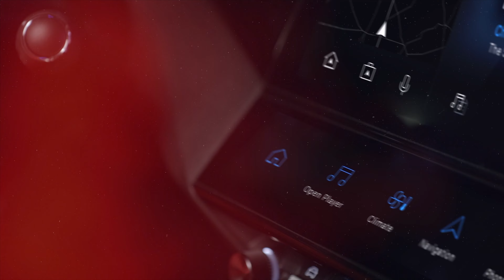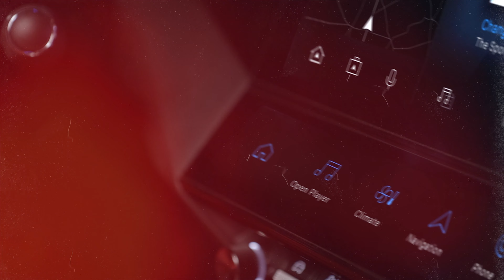Thomas Voss - ADAC Motorsportchef im Interview bei DTM Test und Media Days 2023 am Red Bull Ring